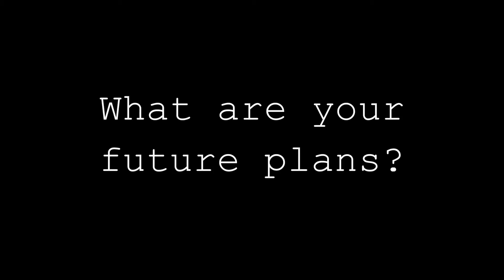Senior Testimonies 2015